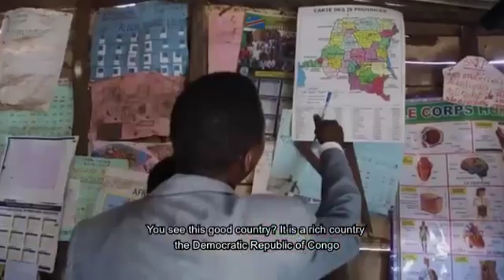urgent les élevés de l'Est du Congo 🇨🇩 sont revolter contre Fatshi.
Video from BFS ONLINE SCHOOL 🏫 🇨🇩🇨🇦🇰🇪🇲🇸🇹🇫